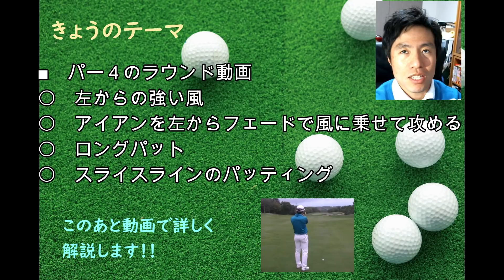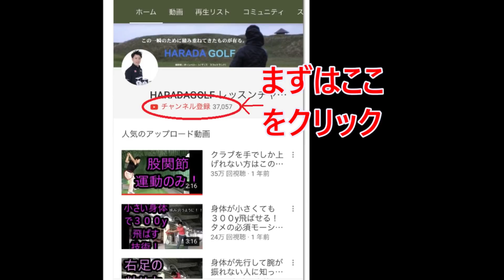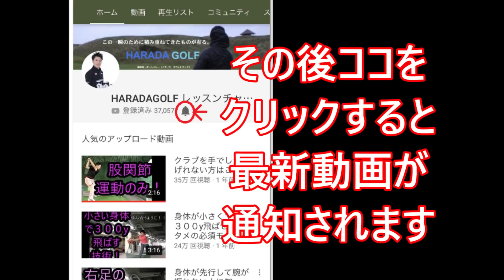【パーを取るための戦略】左から右の風の時ドローで攻めてませんか？！ティショットとセカンドをスライス！パッティングもスライスラインが試されるホールを攻略！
＼3つめ⛳️／
1打目で周りと差をつける！

＼4つめ⛳️／
1,500円の出版本

＼5つめ⛳️／
99%が勘違いしてる
100切りを安定させる
🎁クラブの優先順位、練習法

セレクトショップ「HARADA GOLFセレクト」 左から右の風！
こんな時はドローを打つと危険！
右サイドがハザードの時は特に風とケンカしてはいけない！
左からの風に乗せるテクニックを覚える！
実際にラウンドを見ながら参考にしてみてください！

(株) HARADA GOLF の公式オンラインサロン
●IDOBATAマイページログイン